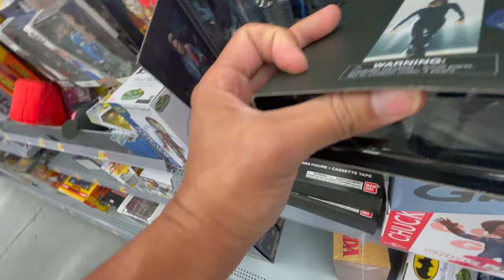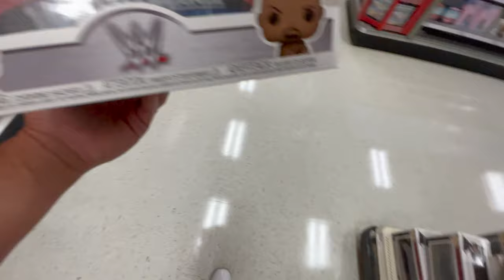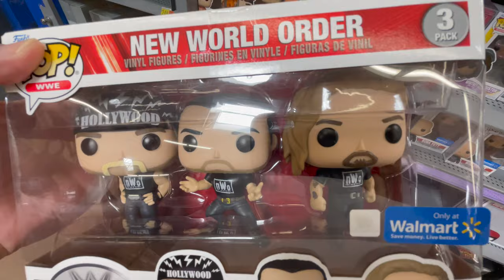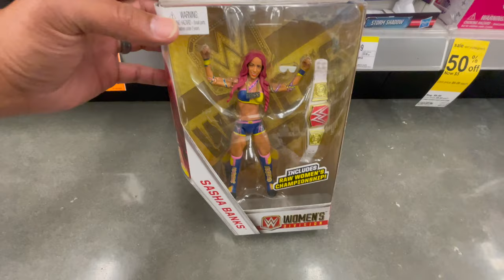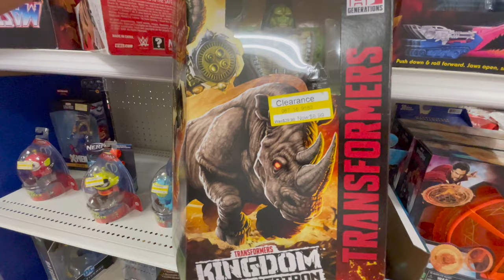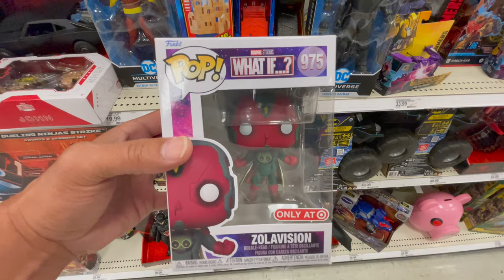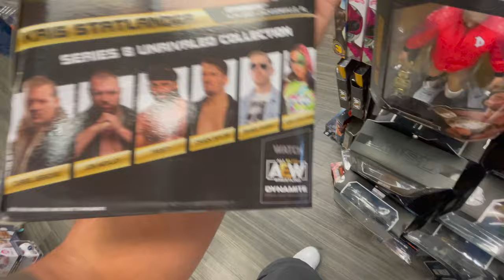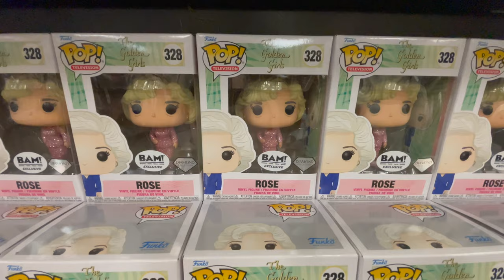TOY HUNT & HAUL: Funko Future Grail? Is this “TRASH”? CLEARANCE everywhere!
Over the past couple days we’ve found some good finds, but what is really going on in one of these Walmarts?!? Funko Pop fans, help me out, is this a future grail? Target and Walmart putting newer figures on clearance but still have older figures solid full price! Not a big haul in the end but definitely some we are happy to add to our collection!

If you missed it, here’s the links to the NECA street scene unboxing and assembly: